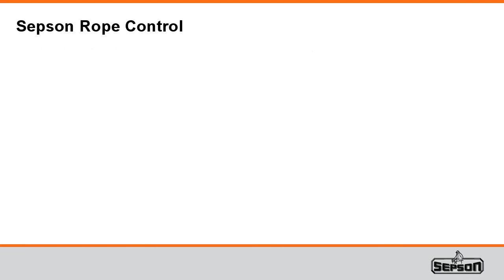Rope control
How to achieve comfortable and quick rope feeding, smooth winding, safe and effective winching.